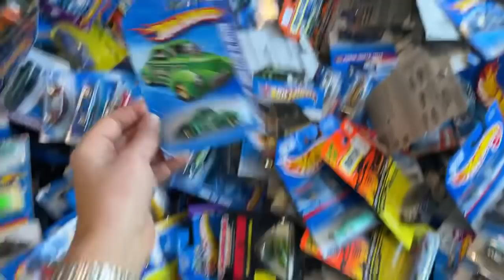Calm before the storm, preparing for a busy day!